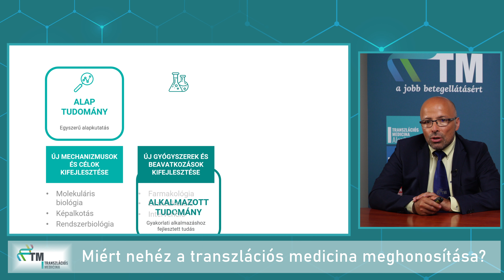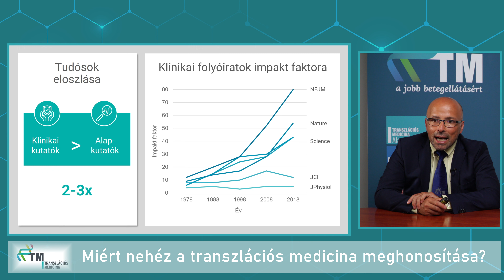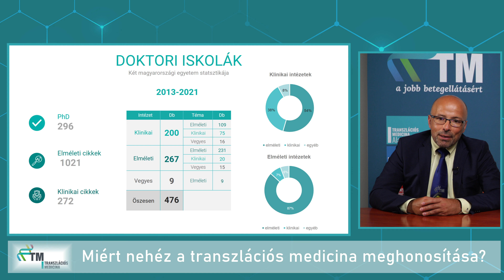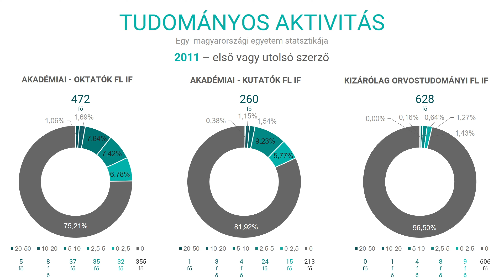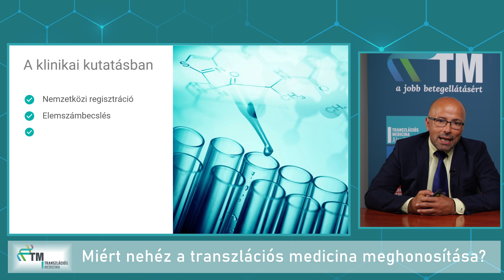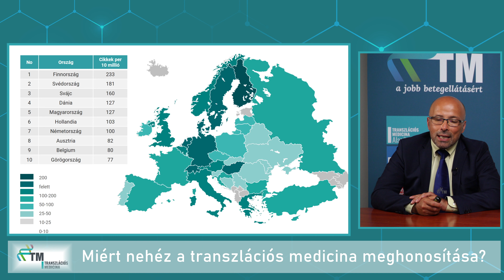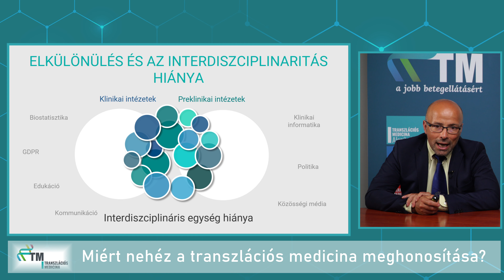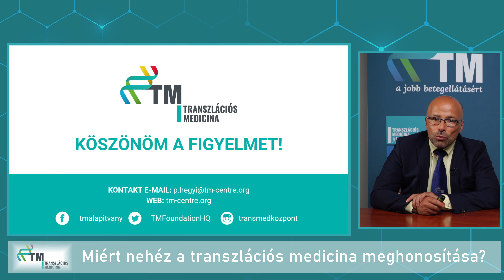Transzlációs Medicina Videósorozat - IV. Miért nehéz a TM meghonosítása?